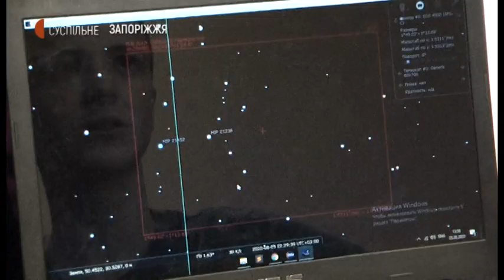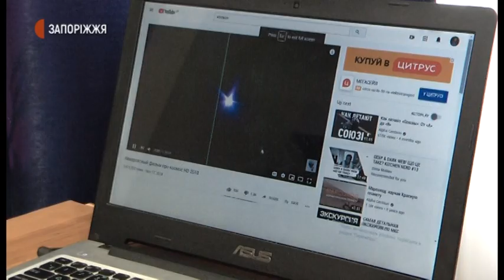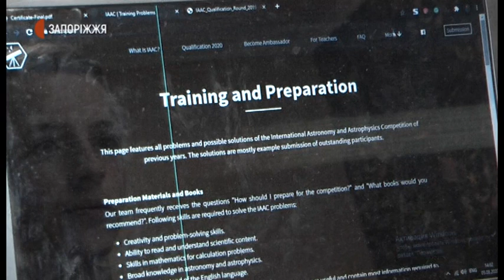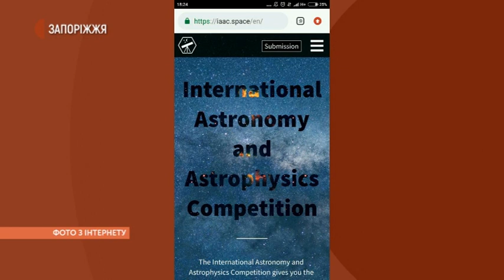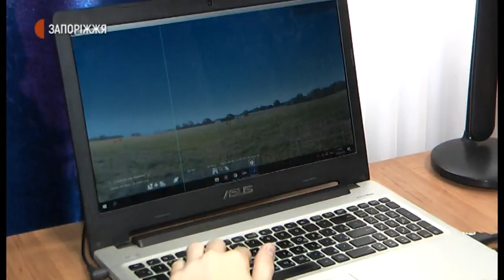Новини-Житель Запорізької області став срібним призером міжнародного конкурсу - 05.08.2020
Житель села ГнарОвське Запорізької області став срібним призером конкурсу «International Astronomy and Astrophysics Competition”.  Поспілкувалися  з 16 річним Олексієм Сафронюком і журналісти Суспільного.